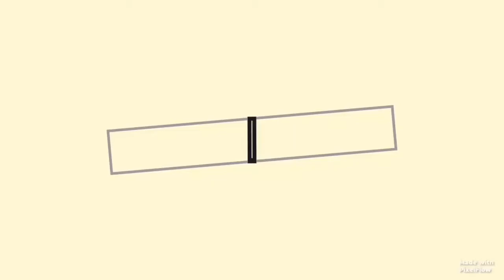check out what president JOE BIDEN just did that made people speechless.